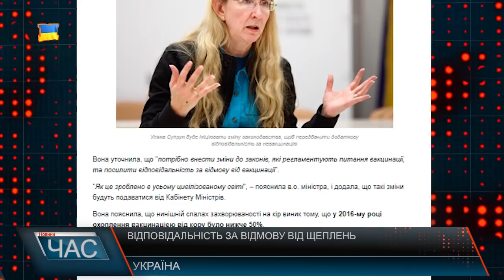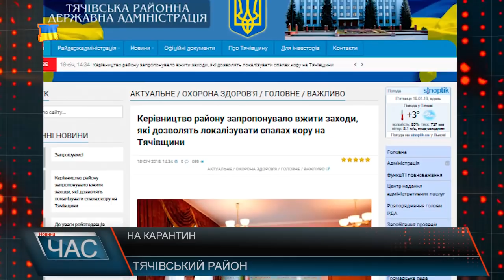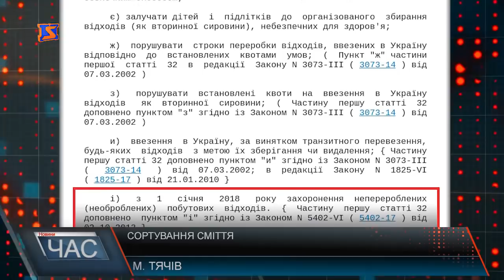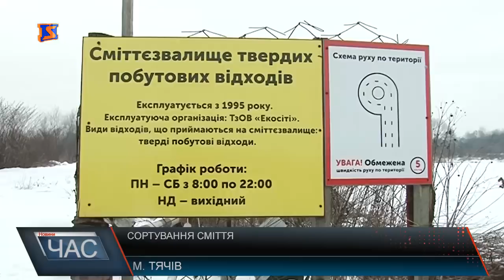Програма “ЧАС”. Hовини Закарпаття за 19 січня 2018 року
Герої не вмирають. На Іршавщині відкрили пам’ятну дошку загиблому в АТО Олександру Данильченко
Реформа у дії. Що змінилося після ведення змін у галузі охорони здоров*я
Європейські стандарти. Чи готові жителі маленького Тячева сортувати сміття за новими нормами?
Водохреща. Як відзначають віряни останнє свято Різдвяного циклу